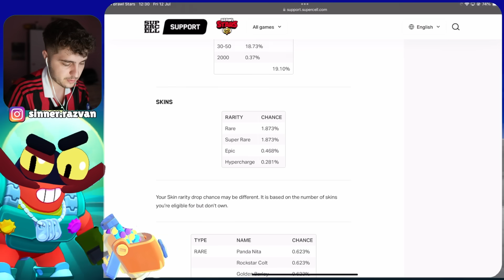Cel mai MARE OPENING cu MEGA BOXURI din ROMANIA !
🎮Serverul meu de Minecraft - mc.ratonii.ro